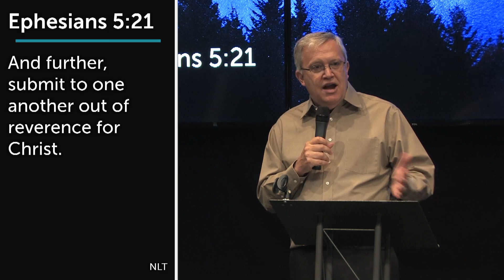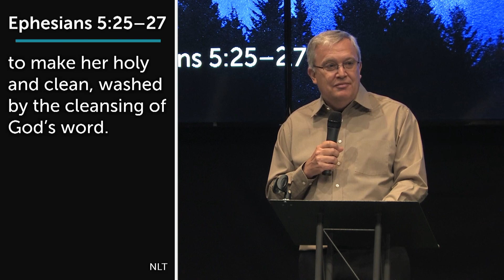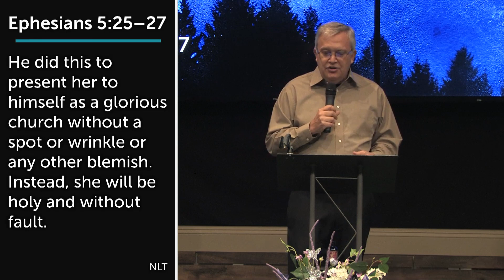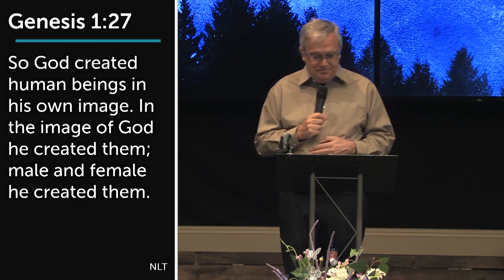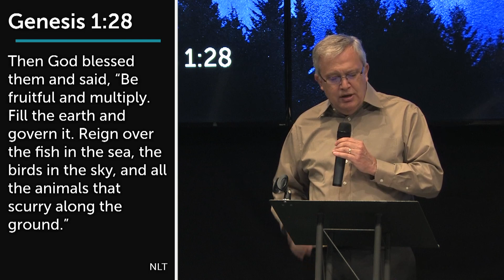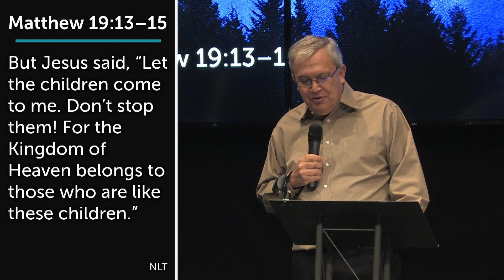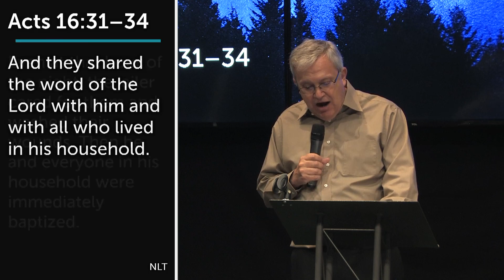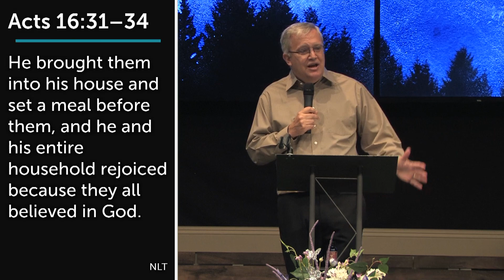Mountains of Prayer 9 - Intercession for Family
Strong families are built on prayer!